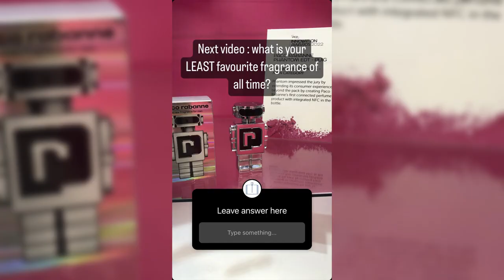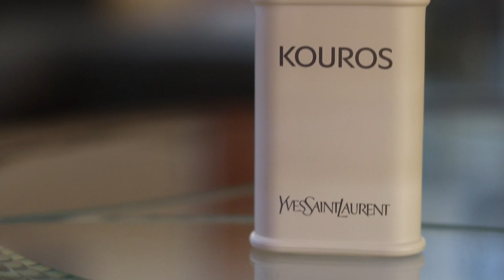Instagram Suggests You Avoid These Fragrances | Men’s Cologne/Perfume Review 2022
I shamelessly copied Demi Rawling, make sure to check her original video!

What are your thoughts on the hate given to these 10 fragrances? Are there others that should also be here? 👀

FRAGRANCES FEATURED

Joop Homme
Paco Rabanne Phantom
Dior Fahrenheit EDT
YSL Kouros
Davidoff Cool Water
Dolce & Gabbana K (King) EDP
Nasomatto Black Afgano
Le Lion de Chanel
Tom Ford Black Orchid
CK (Calvin Klein) One